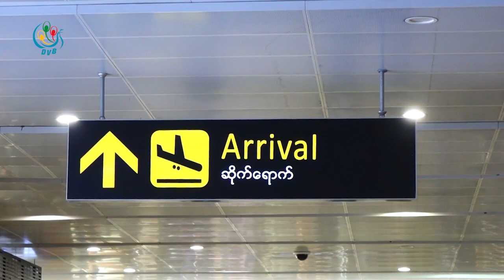DVB - ကို႐ိုနာဗိုင္းရပ္စ္ ျဖစ္ပြားေနတဲ့ အေျခအေနေတြေၾကာင့္ ခရီးစဥ္ေတြ ဖ်က္သိမ္း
ကိုရိုနာဗိုင်းရပ်စ် (အဆုတ်ရောင်ရောဂါ) ဖြစ်ပွားနေတဲ့ အခြေအနေတွေကြောင့် မြန်မာပြည်လာမယ့် နိုင်ငံခြားသားတွေက ခရီးစဉ်တွေဖျက်သိမ်း တာတွေရှိနေတယ်လို့ မြန်မာနိုင်ငံခရီးသွားလုပ်ငန်းရှင်များဥက္ကဋ္ဌက ပြောပါတယ်။သူဇာလင်း သတင်းပေးပို့ထားပါတယ်။
DVB TV -